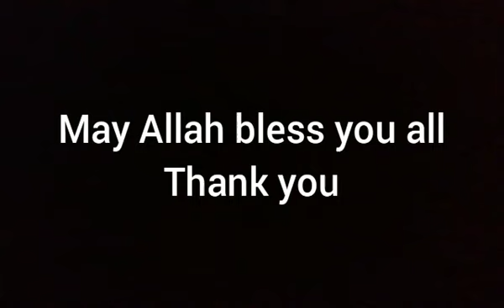Simple Balance Exercises dt 01 09 2020 01 09 2020 01 09 2020